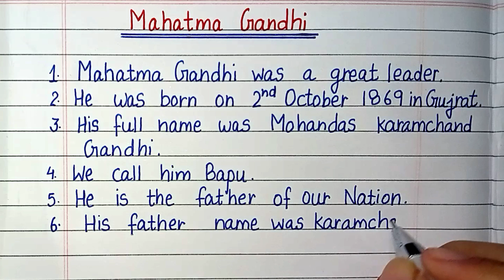Essay On Mahatma Gandhi in English